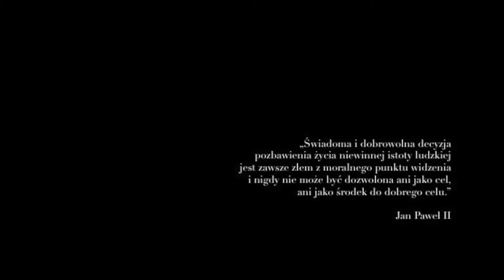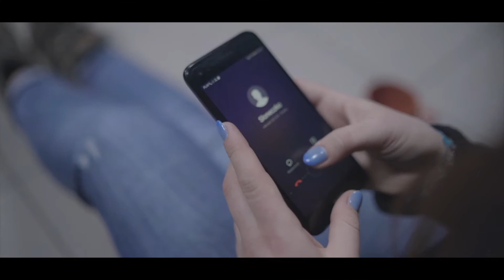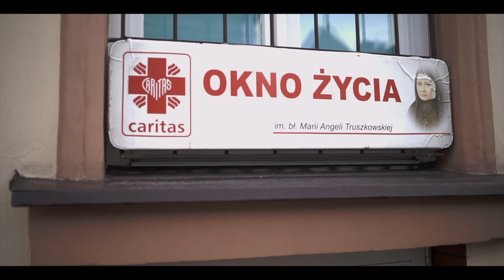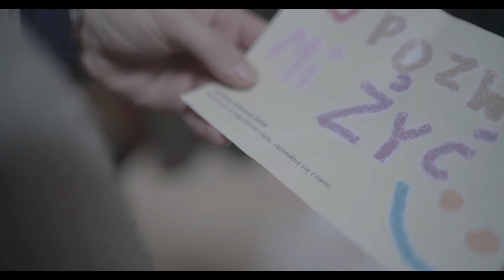Moment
XV edycja Konkursu o nagrodę im. ks. Jerzego Popiełuszki dla młodzieży w wieku od 14 do 19 lat „Pomóż ocalić życie bezbronnemu", kategoria multimedialna, wyróżnienie: Joanna Wiśniak